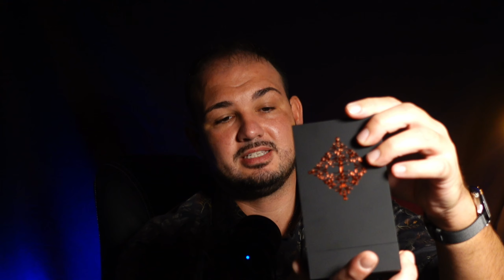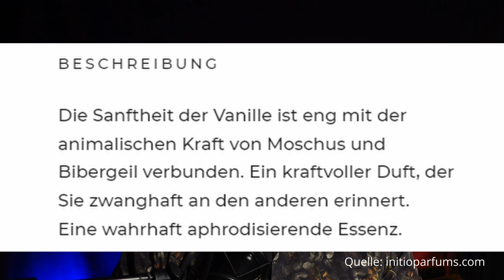Initio Absolute Aphrodisiac - Geniales Date-Parfum (Review)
Weshalb Absolute Aphrodisiac von Initio für mich das betörendste Parfum und Liebe im Flakon ist, erzähl ich Dir im Review!

Grüße.